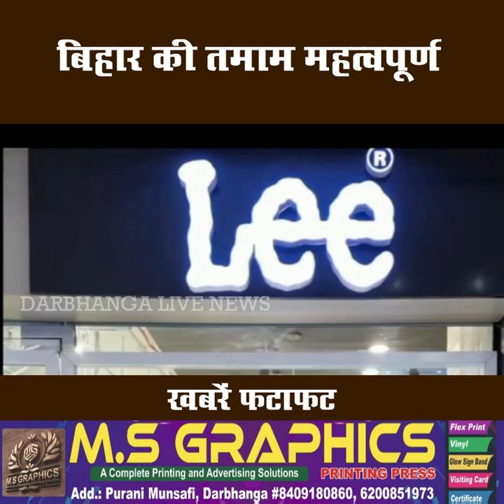बिहार की तमाम महत्वपूर्ण खबरें फटाफट | 26.04.2022